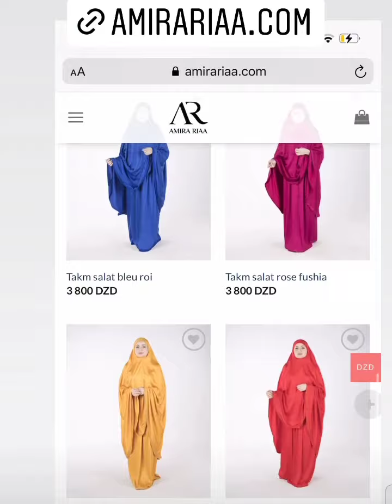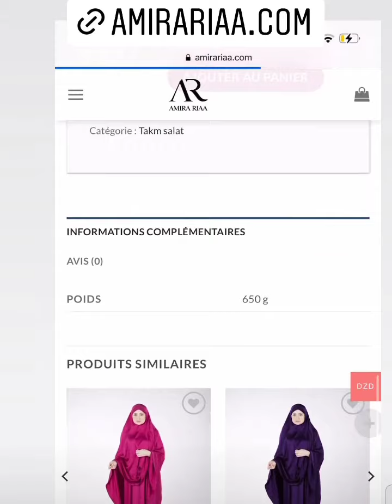amira riaa stories in dubai